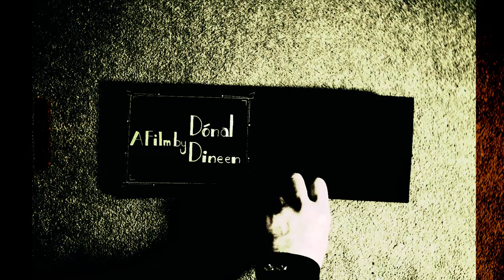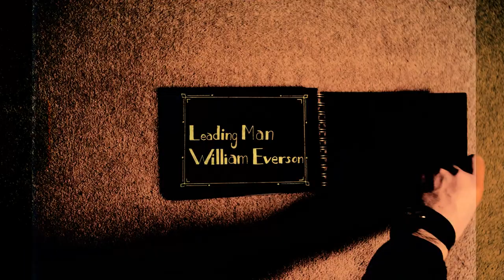This Is Hard, Cora. A film by Donal Dineen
This is a short film for all ages and species from broadcaster, DJ and photographer, Dónal Dineen.
Shot around his home in Mountjoy Square in the north inner city of Dublin, 'This Is Hard, Cora' is a heart-warming tale of the many loves and divided loyalties of a senior citizen canine queen.

Filmed by Dónal Dineen with an original score by Ultan O'Brien and artwork by William Everson.

Edited by Steve O' Connor.

Commissioned by St. Patrick's Festival